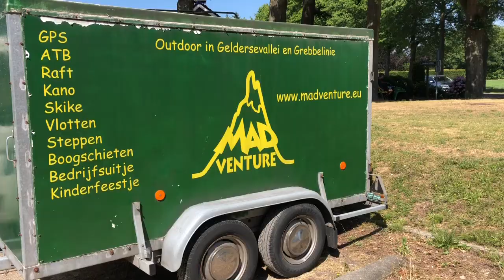Raften met Julian, 5 juli 2019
Avontuur op het Valleikanaal